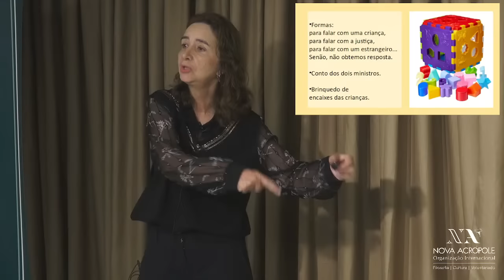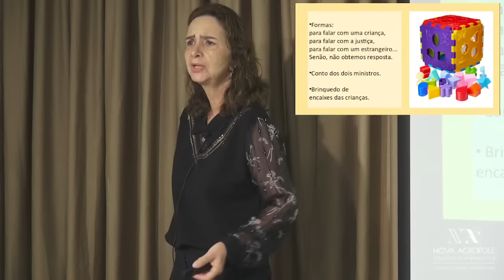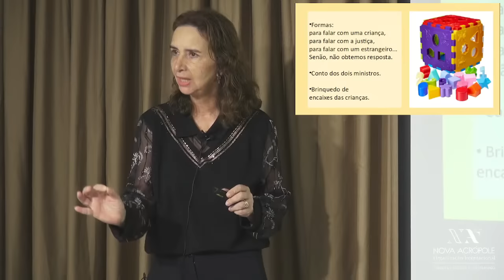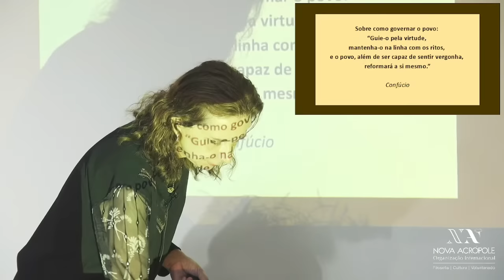O Sentido Perdido das Cerimônias com a Prof. Lúcia Helena Galvão da Nova Acrópole.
O Sentido Perdido das Cerimônias: Como a Filosofia pode nos Ajudar a Recuperar o Significado e a Conexão com o Sagrado com a Prof. Lúcia Helena Galvão da Nova Acrópole:
Neste vídeo, a Prof. Lúcia Helena Galvão explora o significado e o propósito das cerimônias na vida humana. Ela discute como as cerimônias foram importantes em todas as culturas e épocas, e como elas ajudaram a unir as pessoas e a conectar-nos com o sagrado.

Ela enfatiza que muitas das cerimônias modernas perderam seu sentido original, tornando-se meramente rituais vazios. Ela explora como podemos recuperar o significado das cerimônias e usá-las para aprofundar nossa conexão com nós mesmos, com os outros e com o mundo ao nosso redor.

Assistir a esta palestra pode ajudá-lo a refletir sobre o papel das cerimônias em sua própria vida e como elas podem ser usadas para trazer mais significado e conexão em sua vida. Descubra como a filosofia pode ser um guia valioso para ajudá-lo a recuperar o significado das cerimônias e a usá-las para viver de forma mais plena e consciente.

Palestra beneficente transmitida ao vivo, em 5 de fevereiro de 2022, na escola da Asa Sul, em Brasília, pela Professora Lúcia Helena Galvão

Conheça mais sobre o programa social para onde serão destinadas as doações

Nova Acrópole é mais que um canal no youtube, somos uma Organização Filosófica Internacional, sem vínculos com grupos políticos ou religiosos, presente em mais de 50 países desde 1957, e tem por objetivo desenvolver em cada ser humano aquilo que tem de melhor, por meio da Filosofia, da Cultura e do Voluntariado.